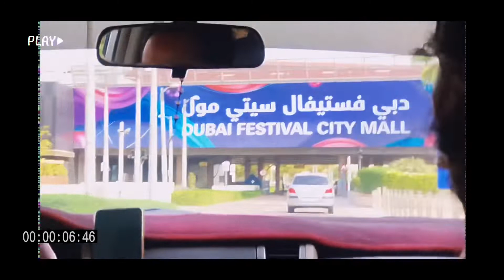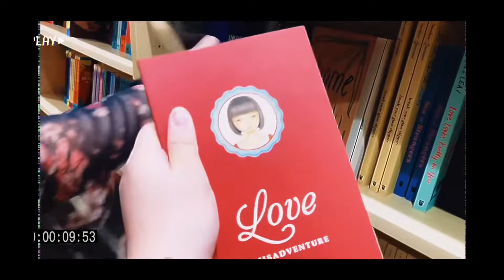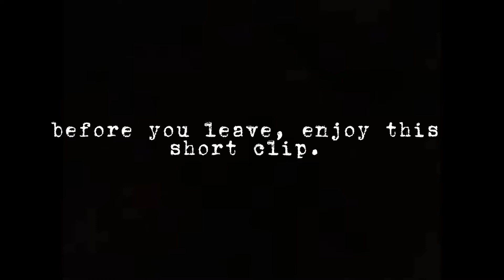Today, begins chapter 17.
Thank you for being a part of this celebration, may you have an amicable and prosperous year ahead of 2022.